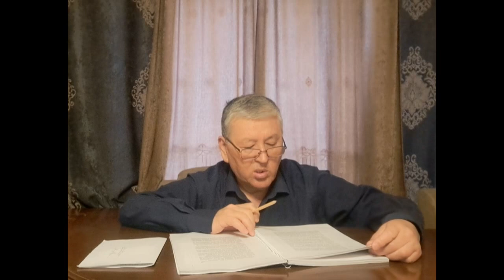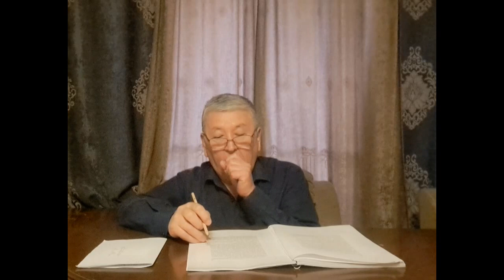Эпос "Манас" - чтение автором нового пятитомного романа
В этом видео будет рассказано о пятитомном романе "Манас" писателя Т.Жолдошева по варианту Сагымбая Орозбакова и прочитаны отрывки из него. Такие видео теперь будут выходить в эфир через день, в 19-00 час., с субтитрами на 111 языках мира: английском, китайском, французском и других языках. Для этого откройте на Ютубе канал "roman-epos". Затем на видео, внизу, нажмите вторую кнопку справа (субтитры), затем на третью (настройки), после выберите язык субтитров.
Желающие могут приобрести электронную версию романа на русском и кыргызском языках на сайте